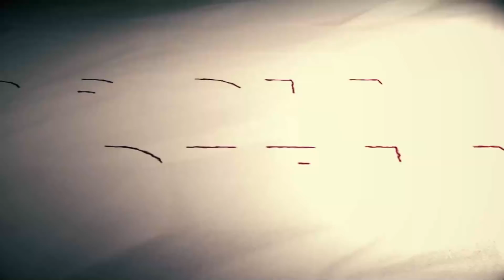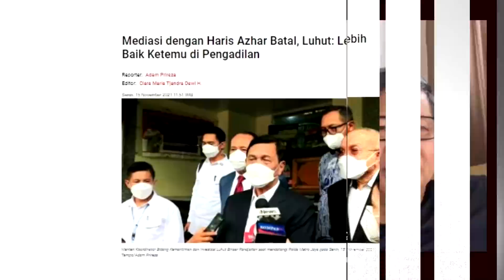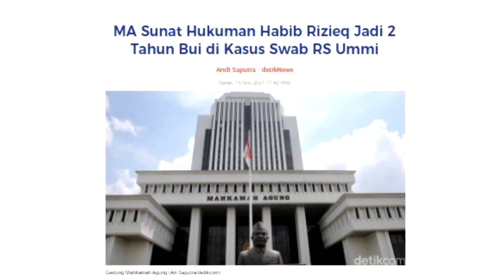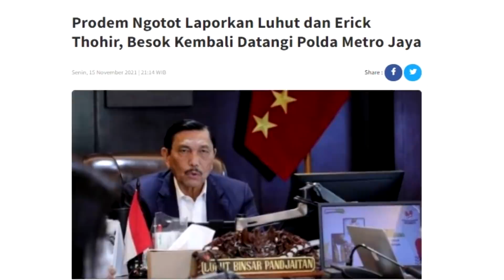LUHUT HARUS FOKUS HADAPI SKANDAL PCR GATE. LUPAKAN SAJA KASUS HARIS AZHAR!